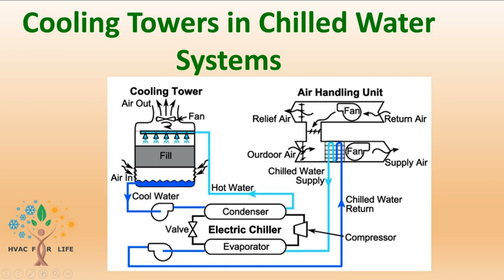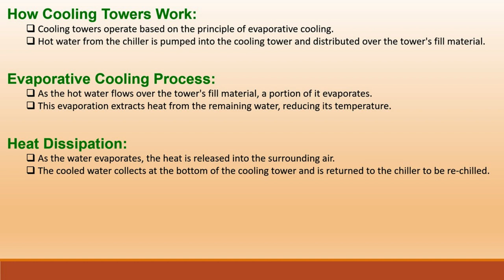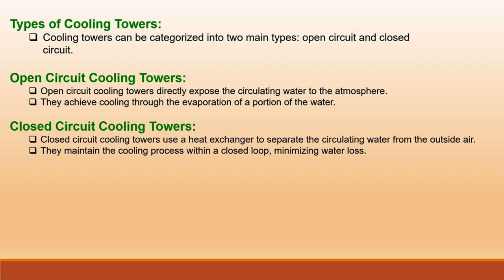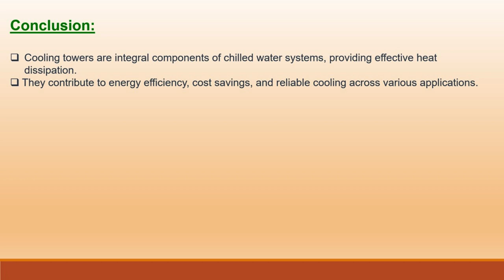Cooling Towers in Chilled water system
Here's a simple description of cooling towers in a chilled water system:

Cooling towers are essential components of chilled water systems used for cooling in commercial and industrial settings. They play a crucial role in removing heat from the system by utilizing the process of evaporation. Hot water from the chiller is pumped into the cooling tower and distributed over fill material. As the water evaporates, heat is dissipated into the surrounding air, cooling the water. This cooled water is then returned to the chiller for re-chilling. Cooling towers are designed to enhance the efficiency of the chilled water system, ensuring optimal cooling performance and energy efficiency.